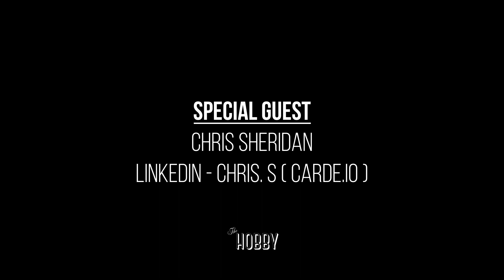Carde.io Changing the Game! || The Hobby Podcast - Ep. 4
Welcome, to THE HOBBY PODCAST 😊

THIS IS EPISODE 4! Where we speak to Chris Sheridan from Carde.io

Carde.io is the Heartbeat of the Gaming Community. They evolutionize your gaming community  - improve customer engagement and seamlessly organize events for Game Stores, Influencers, and Publishers. Carde.io boosts player and fan interaction, promotes continuous growth, and ensures a seamless, rewarding experience for everyone involved

“Gaming communities thrive upon connection - our commitment at Carde.io is to facilitate those connections with modern experiences for organizers and participants alike!” - Chris Sheridan

The podcast where we explore all things related to hobbies and passions, from trading cards to Lego and everything else in-between.

Now whether you're a seasoned enthusiast or just beginning to explore the world of hobbies, this podcast is your go-to destination for inspiration, insights, and engaging conversations. From trading card games to Lego, cosplay to board games, and everything in between, we' delve into the diverse and fascinating realm of “The Hobby”.

Each episode, we'll deep dive into different aspects of the hobby universe, from tips and tricks to industry insights, community spotlights, international and local guests and much more. Whether you're looking to level up your skills, discover new interests, or simply geek out with fellow hobbyists, you've come to the right place. With all that said, this podcast isn't just about us talking at you — it's about building a vibrant community of who share a passion for “The Hobby”. That's why we want to
hear from you! Certain segments we want you to share your thoughts, questions, and stories with us, that could be via email, calling in or on social media, and you might just find yourself featured on an upcoming episode.